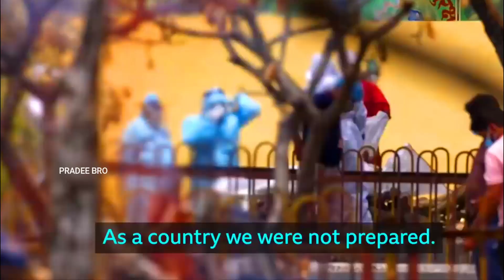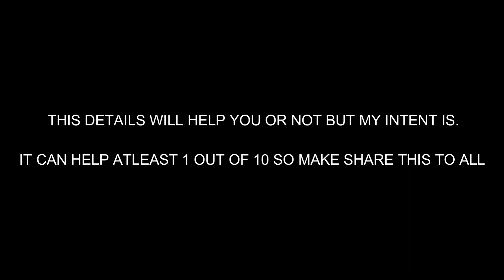Oxygen suppliers in India | Dont forget to wear mask & sanitize - PRADEE BRO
Hey guys 🥺 This Video is full of our country emotions,feelings and pains for the past 2weeks Atleast Hereafter please 🙏 WEAR MASK, SOCIAL DISTANCE TO
PEOPLES ,WASH YOUR HANDS FOR EVERY 1 HOUR. STAYSAFE STAYHOME FIGHTAGAINSTCORONA.

In Chennai...
Anyone suffering from covid and staying at home quarantine need not worry for food we are ready to supply food anywhere in the city.
14 days package
Breakfast, lunch, dinner
Anand sanghi.

Please save this information, it might help someone who is in need in your own circle.

Please share it with people you know. The names of doctors below you can consult for free on phone.

For telephonic guidance on COVID-19 from 8 am to 12 noon -
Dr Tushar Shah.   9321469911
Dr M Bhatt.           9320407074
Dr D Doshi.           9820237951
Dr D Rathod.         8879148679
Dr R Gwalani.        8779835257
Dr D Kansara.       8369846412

For telephonic guidance on Covid-19 from 12 to 4 pm -
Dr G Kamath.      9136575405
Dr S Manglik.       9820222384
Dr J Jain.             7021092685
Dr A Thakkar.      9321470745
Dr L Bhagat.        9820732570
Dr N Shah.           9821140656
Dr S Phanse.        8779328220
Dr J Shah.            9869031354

For telephonic guidance on Covid-19 from 4 to 8 pm -
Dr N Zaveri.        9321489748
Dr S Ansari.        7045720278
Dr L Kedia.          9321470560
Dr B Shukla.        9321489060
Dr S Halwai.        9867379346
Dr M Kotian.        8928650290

For telephonic guidance on Covid-19 from 8 to 11 pm -
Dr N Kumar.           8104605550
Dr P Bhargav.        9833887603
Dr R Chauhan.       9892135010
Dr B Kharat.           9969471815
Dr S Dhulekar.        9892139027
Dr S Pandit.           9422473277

P.S. - Another excellent helpline (24×7) has been initiated by Indian Medical Association.

Adhiyaman Gases ( Babu ) - 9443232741 - Krishnagiri

Airpack Gases ( Murali ) - 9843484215 - Kanchipuram

Arasan Air Products ( S Anand Ganesh ) - 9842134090 - Tuticorin
Arasan Gas ( Saravanan ) - 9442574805 - Madurai

Barath Oxygen ( Babu ) - 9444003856 / 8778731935 - Chennai

Chennai Oxygen ( Chandra Mohan ) - 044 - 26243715 / 26254272 / 26250764 / 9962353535 - Chennai

Covai Air Products ( Dileepan ) - 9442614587 - Coimbatore
Erode Air Products ( Ponnuswamy ) - 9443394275 - Tirupur / Erode

Gas & Gas Agencies ( Pradeep ) - 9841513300 - Chennai

 General Gas ( Vigneshwar ) - 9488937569 - Kanyakumari

Kalyan gas ( Ravi Nachiapan ) - 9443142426 - Coimbatore
Kovai Air product ( Dileepan ) - 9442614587 - Coimbatore

Murugan Gas Agency ( Gajapathy ) - 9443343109 - Dindugal

National Oxygen Limited ( Elumalai ) - 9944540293 - Pondicherry

National Oxygen Ltd ( Parathi ) - 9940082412 - Chennai
Ragavender Gas Agencies (Nirmal) - 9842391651 - Salem

Rajee Gases (Guna) - 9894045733 - Salem
Seva Gases (Alagappan) - 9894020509 - Coimbatore / Trichy

SICGIL SOL Ltd ( Yoganandh ) - 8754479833 - Chennai / Trichy

Sri Balaji Enterprises ( P Mahi ) - 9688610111 - Salem / Erode
Sri Lakshmi Oxygen ( Senthil ) - 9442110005 - Namakkal

Venkateswara Oxygen ( Nithyanand ) - 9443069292 - Coimbatore

Star Surgicals ( Babu ) - 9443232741 - Dharampri / Krishnagiri

T N Oxygen Pvt. Ltd ( R Kannan ) - 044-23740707 / 23743582 / 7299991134 / 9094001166 / 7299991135 - Chennai

Vaideeswara Oxygen ( Ganesh ) - 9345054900 - Trichy

Vallal and Co ( Vallal ) - 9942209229 - Theni

Vijay Kumar Gases ( Vijayalingam ) - 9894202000 - Salem

VN Medi Gases ( Vimal ) - 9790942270 - Chennai

Kalyan Oxygen ( Sivanadian ) - 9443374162 - Madurai

Kalyan Oxygen ( Sivanadian ) - 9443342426 - Madurai